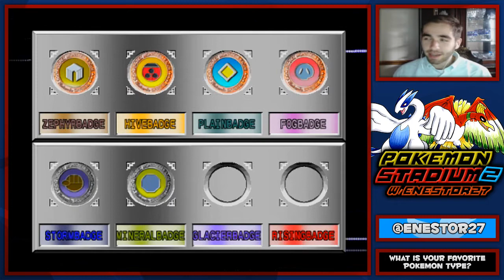Pokémon Stadium 2 Let's Play [w/ Facecam] #8 - Bluest Penny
Hello, Hello, Hello it's Enestor, and I'm here with our side series of Pokemon Stadium 2. This is just going to be me messing around the game in no specific order. Hope you guys are excited for this series as well. Today we begin the Ultra ball challenge cup :D